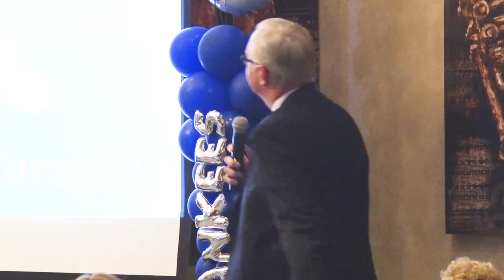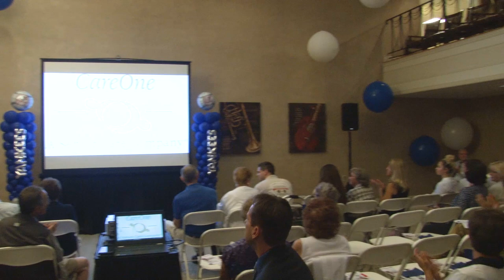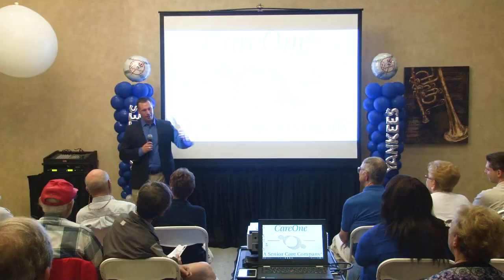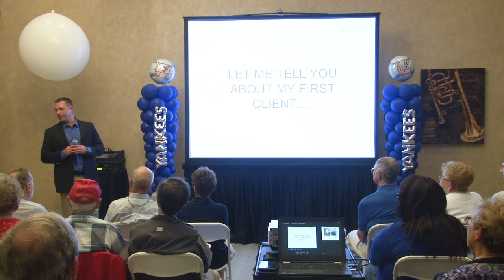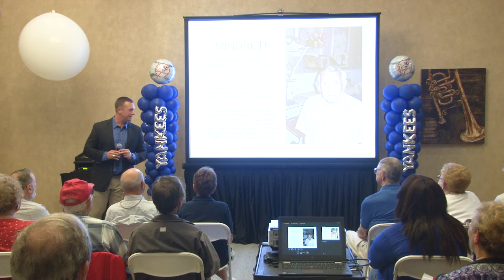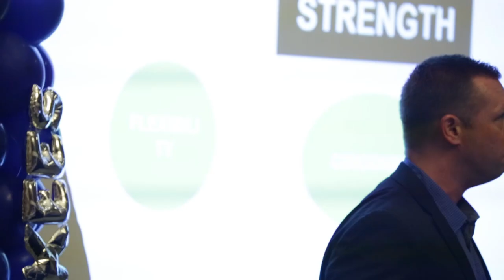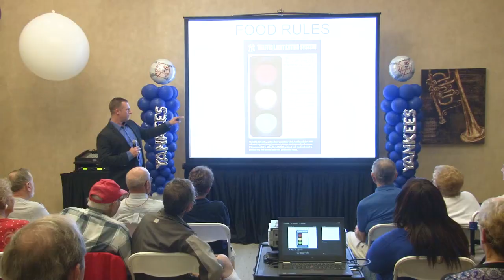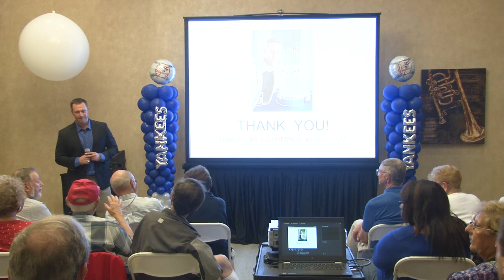Dana Cavalea Talks Fitness over 60 at CareOne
On September 14th,  former Director of Strength and Conditioning & Performance for the New York Yankees, Dana Cavalea, gave a presentation on staying fit as you age.  Enjoy the full presentation here!